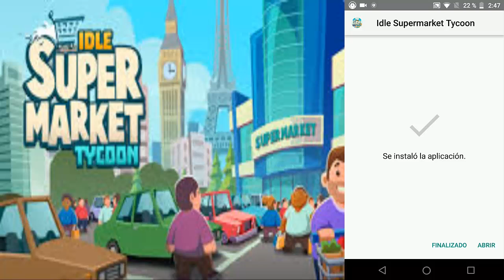Idle Supermarket Tycoon V:2.68.0(APKMOD)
VIDEOS RECOMENDADOS:
Zombie Catchers V:1.24.0 (APKMOD)